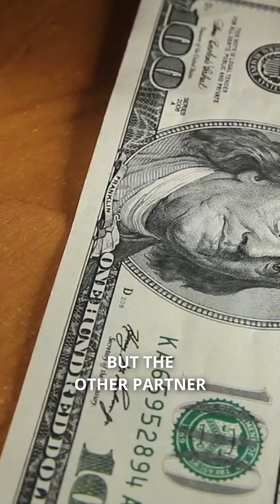Navigating Business Co-Ownership in Divorce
What happens to your business in a divorce?

Co-ownership in Alabama divorces can be complicated, but at Foxtrot Family Law, we help you navigate these challenges.

Whether it’s sweat equity, financial contributions, or day-to-day operations, we guide you through what the court considers when determining business ownership.